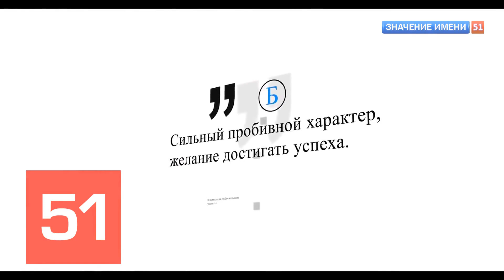Значение имени Дима Билан Интересные факты тайна кто он?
Дима Билан родился 24 декабря 1981 года в семье инженера и социальной работницы. На свет будущий кумир появился в маленьком городке Усть-Джегут (Карачаево-Черкесия). Настоящее имя Димы Билана - Виктор Николаевич Белан. Кроме Виктора в семье Белан росли две дочери - Анна и Елена. Позже семья будущей звезды переехала в Кабардино-Балкарию и поселилась в городе Майский.К музыке у Димы была тяга с детства. С 5-го класса будущий певец посещал музыкальную школу, окончив образовательное учреждение по классу аккордеона. Уже тогда талантливый парень участвовал во всевозможных конкурсах, а в 1999 году даже отправился в Москву на детский фестиваль «Чунга-Чанга», где получил диплом от самого Иосифа Кобзона.

Далее биография Димы Билана пополнилась получением диплома Государственного музыкального училища имени Гнесиных, а затем и актерского факультета ГИТИСа.Карьера певца началась со знакомства с продюсером Юрием Айзеншписом. Именно этот музыкальный менеджер порекомендовал юноше взять псевдоним Дима Билан. При сотрудничестве с Айзеншписом Билан попробовал силы в «Новой волне», где занял 4-ое место.

В 2003 году вышел первый альбом Билана «Я ночной хулиган». Клипы и песни с этого диска вскоре стали популярными в России. Особо поклонники запомнили песню «Малыш». Последующие альбомы артиста становятся столь же интересными публике. Фактически каждая композиция, которую исполняет Дима Билан, становится хитом. Такой композицией стала и песня под названием «Мечтатели», ставшая любимым синглом миллионов российских фанатов певца.

В 2009 году выходит первый англоязычный студийный альбом исполнителя Believe, который был записан в Лос-Анджелесе, Майами, Филадельфии. И сразу - новая победа в номинации «Альбом года» на церемонии вручения премий ZD Awards 2009. Присоединяйтесь к нашей уютной группе, где мы вдохновляем друг друга на творческие идеи для фотосъемок! Здесь каждый найдет вдохновение и поддержку для своего творчества. Присоединяйтесь и делитесь своими лучшими работами с нами ...